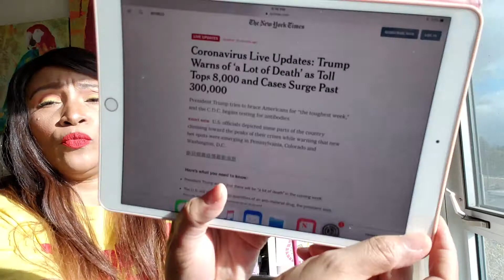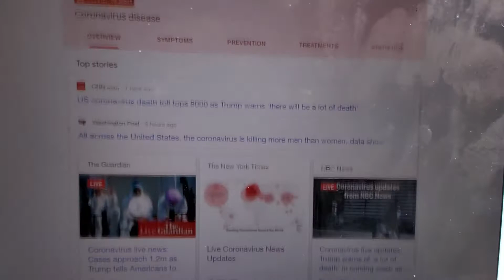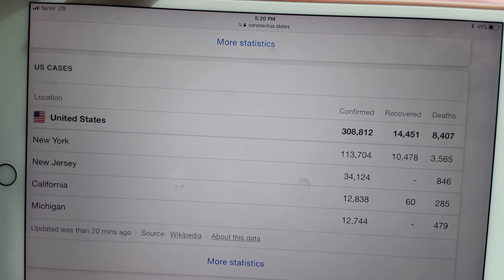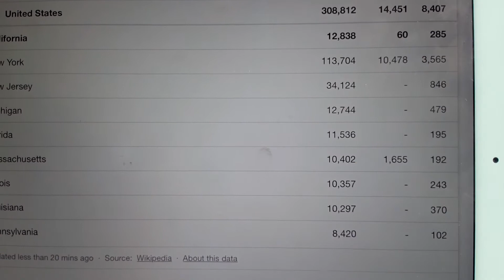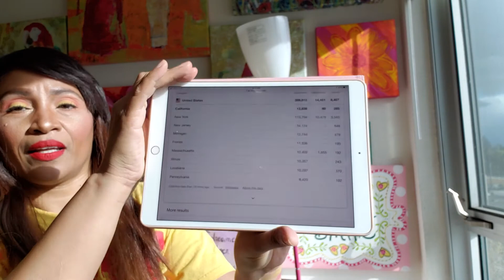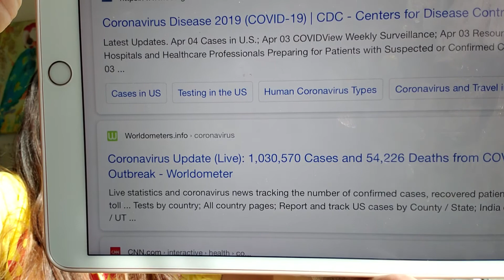Shelter n Place 4/4/2020